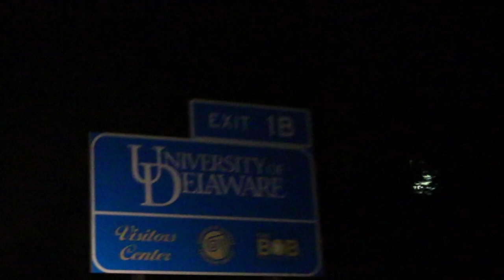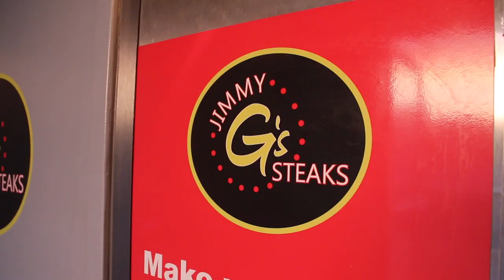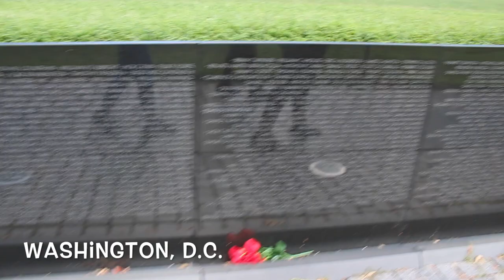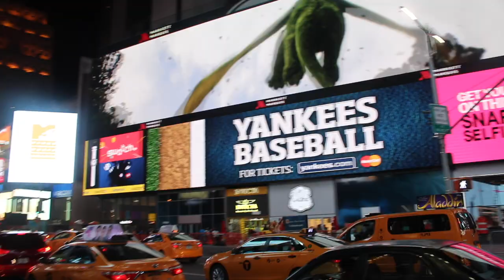Team Nomad + 1: The Final Chapter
🎶Music Credit🎶